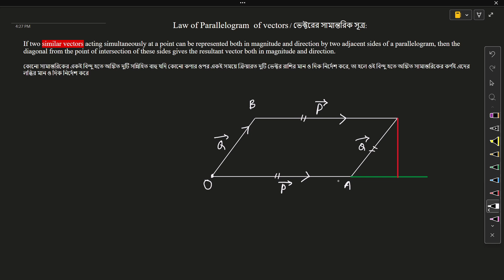6. Law of Parallelogram of vectors ভেক্টরের সামান্তরিক সূত্র: